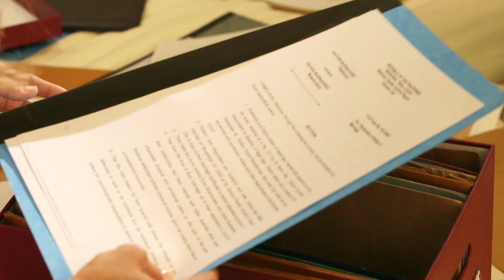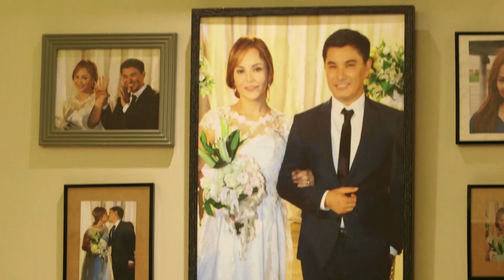The Good Son Episode | 16 Olivia questions if with Victor was right | StarTimes (June 1, 2021)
The Good Son Episode HD 16 synopsis : Victor’s perfect image, as a businessman and as a father, is slowly being tainted by his flaws, as more painful memories haunt his family. With all the problems he left on his wife’s plate, Olivia begins to question if staying with Victor was the right decision. While she’s busy creating ways to cover up his husband’s blunders, Raquel, on the other hand, grows even more conflicted if she should continue hiding the truth from Obet.

► About StarTimes :
StarTimes offers digital terrestrial television and satellite television services to consumers, and provides technologies to countries and broadcasters that are switching from analog to digital television. As of July 2020, StarTimes operates in 30 countries, serving 13 million DVB subscribers and 20 million OTT users.

►►Other wonderful videos of Philippine dramas :

Fists of Fate | Fists of Fate Episode 4 Eugene refuses to give JC a favor | StarTimes (May 24, 2021)

Fists of Fate | Fists of Fate Episode 4 JC and Leo meet each other | StarTimes (May 24, 2021)

Fists of Fate | Fists of Fate EP 6 JC tells Leo his name is Juan Carlos | StarTimes (May 26, 2021)

The Killer Bride Ep42 English | Camila pay a visit to dela Torre family | StarTimes (April 30, 2021)

Fabio asks Camila to choose from he and Vito | The Killer Bride Ep34 English (April 22, 2021)

Camila finds out the truth of the past | The Killer Bride Ep36 English (April 24, 2021)